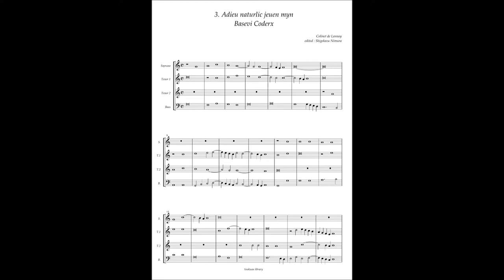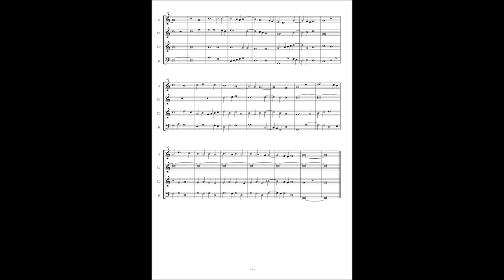Basevi Codex, (3) Colinet de Lannoy "Adieu naturlic jeuen myn"